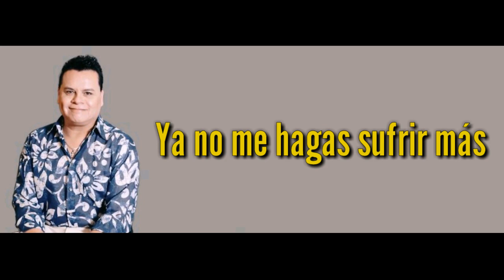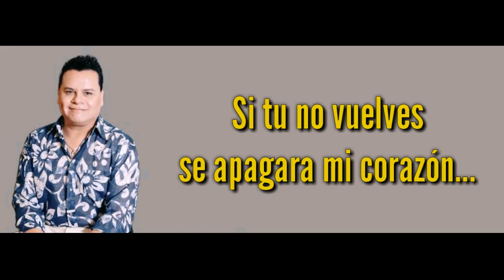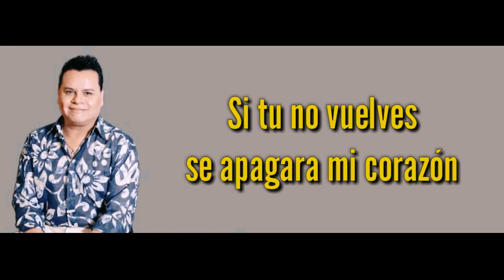Grupo Bryndis - " Pensando En Tu Amor " [LETRA 2018]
Recordando los éxitos de ayer, hoy y siempre.